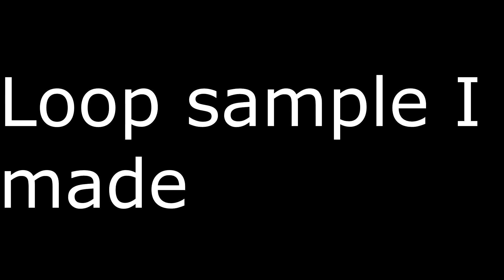Lightsaber Sounds Synth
Recorded a CRT TV, a power supply for an LCD monitor, the power supply for a force feedback steering wheel, and the noise from an empty cassette tape playing. Since I live in North America the power lines are 60 Hz, so I slowed down the sound to 5/6 of the original speed for the correct pitch